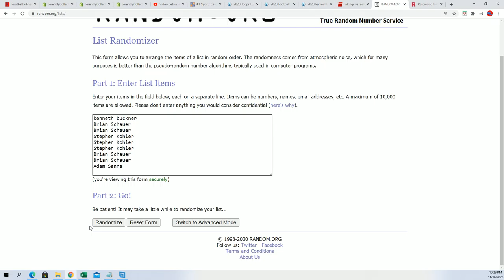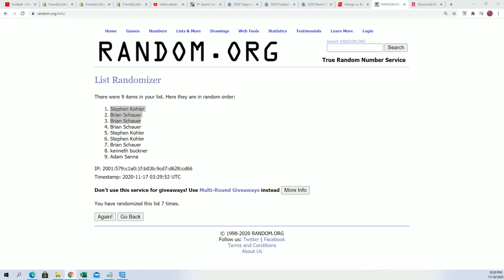2020 PANINI ILLUSIONS FOOTBALL ID 20ILLUSIONS104